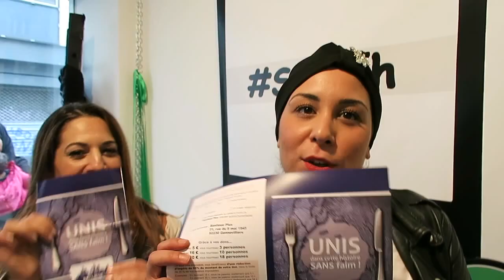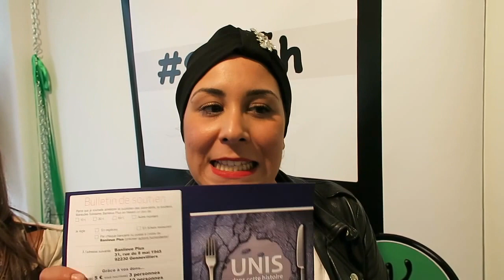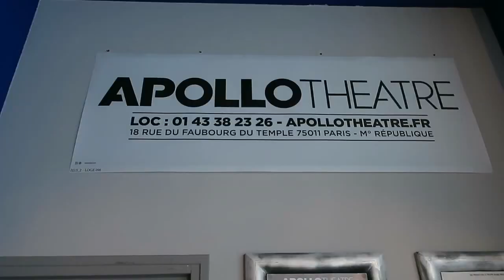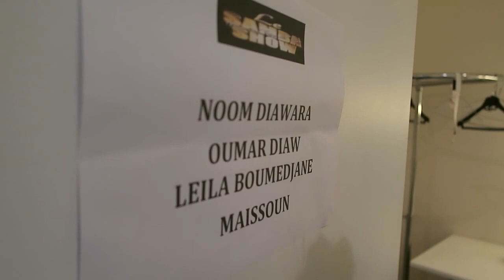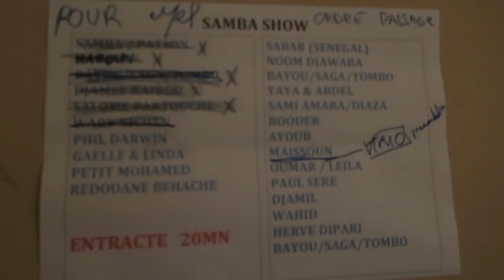UNE JOURNÉE AVEC OUMAR DIAW | BEHIND THE SCENE #2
Passez une journée en compagnie du comédien Oumar Diaw et de sa partenaire de scène Leila Boumedjane.

Merci à tout ceux qui apparaissent dans cette vidéo.